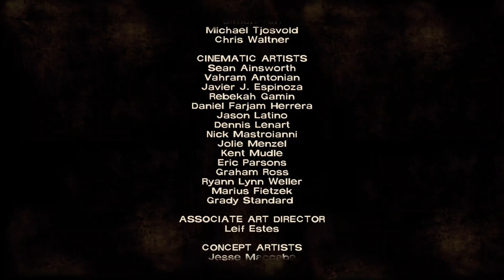"Does it have free ice cream?" Walking Dead with Odin! Part 17-2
The epic conclussion to Episode 2 is here! We left off with Odin having to make the hardest decision yet! To kick. or not to kick... that is the question...